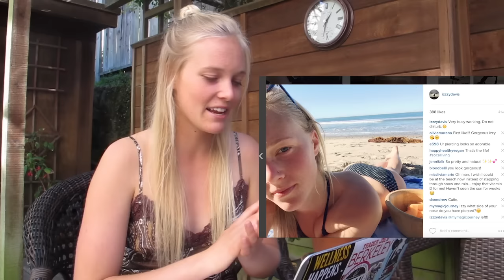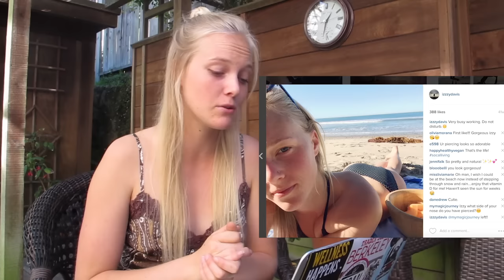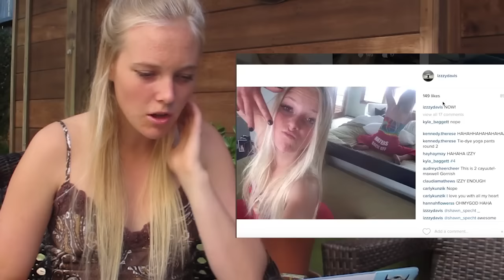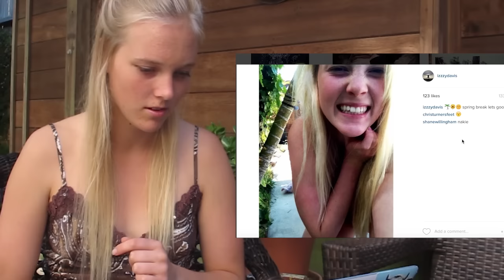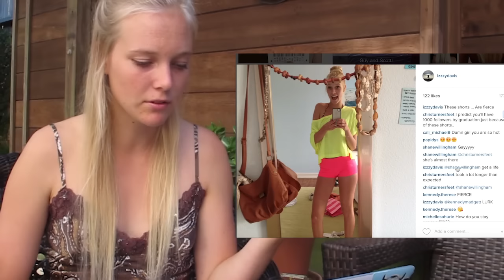Admitting My "Fake" Selfies on Instagram - Essena Oneil, We All Do it!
@therealizzyd on instagram for daily food posts♥︎
@dizzyizzyd on instagram for pole vids and other random stuff